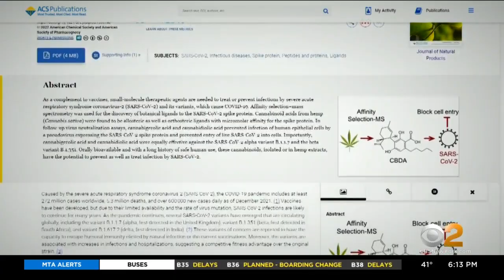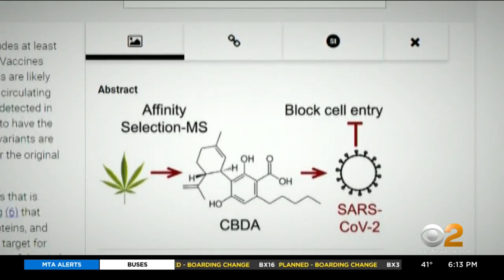Study Finds Certain Cannabis Extracts May Stop Coronavirus From Infecting Cells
While vaccines have been proven to prevent COVID-19, researchers may have found another preventative. A new study has found that certain  cannabis extracts may actually stop the coronavirus from infecting human cells; CBS2's Dr. Max Gomez reports.